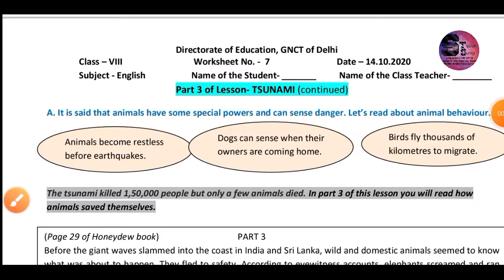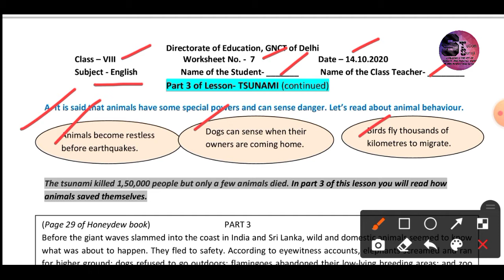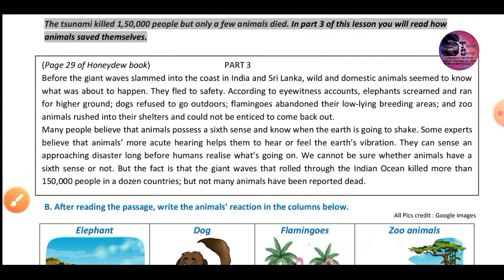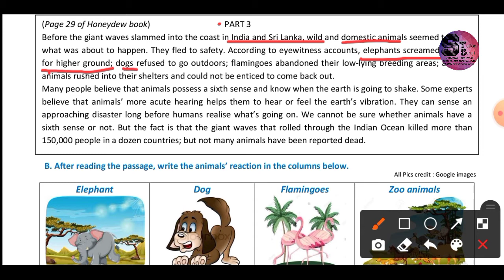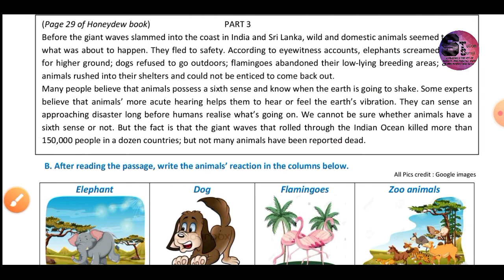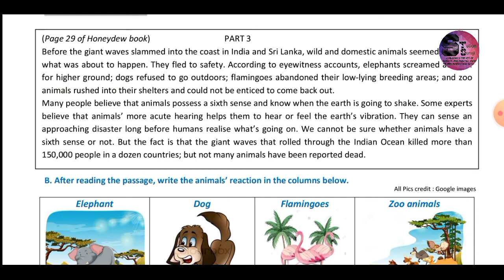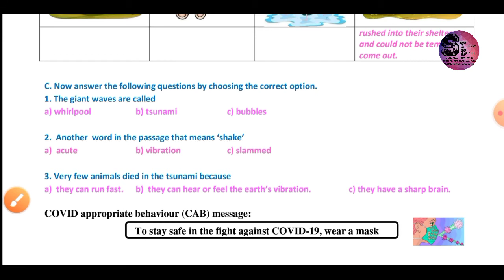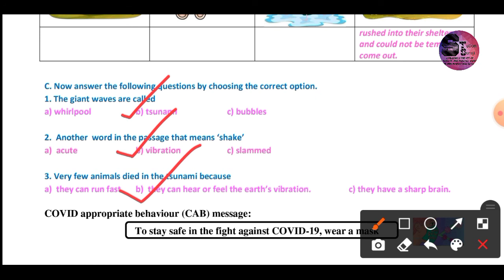Class 8 D O E worksheet 7 14.10.2020 Subject - English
Explanation & Solution Class 8 D O E worksheet 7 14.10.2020 Subject - English